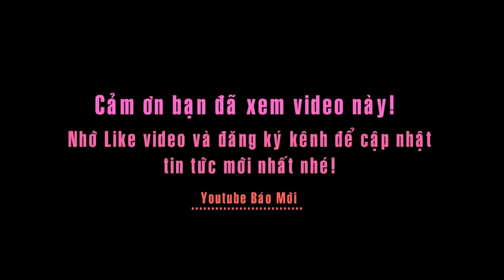Tại sao Giọng hát Việt không hot như kỳ vọng ?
Được đầu tư mạnh tay, nhưng càng vào sâu, chương trình có dấu hiệu "đuối" vì hàng loạt điểm yếu đến từ thí sinh và huấn luyện viên.